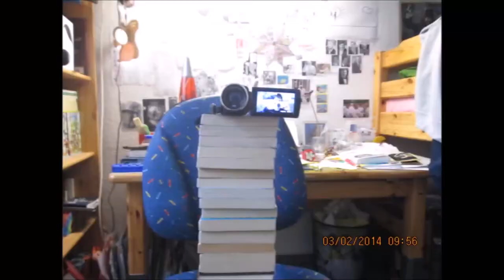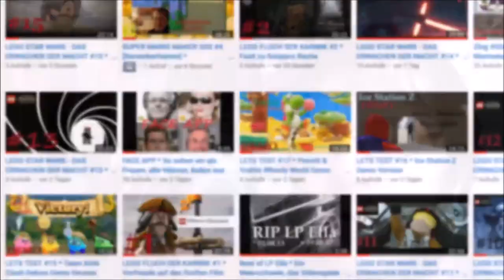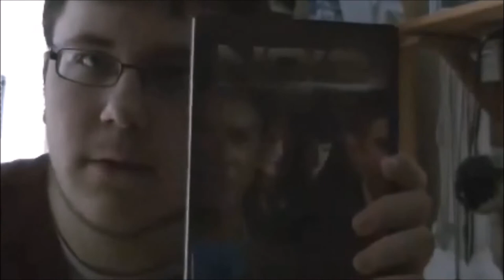Zlog #005 👑 10 spannende Fakten über mich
Zlog V * 10 spannende Fakten über mich